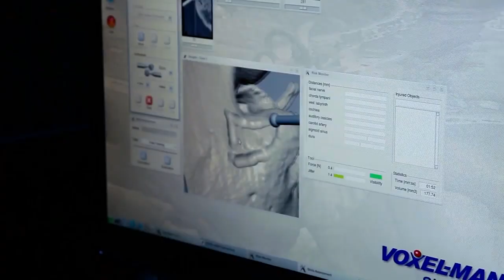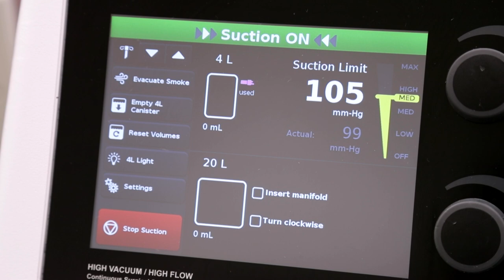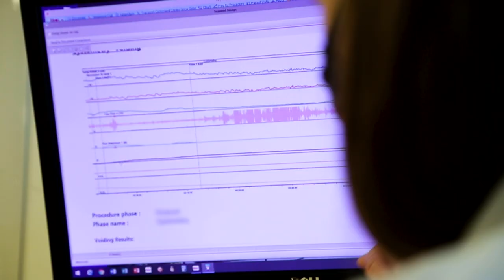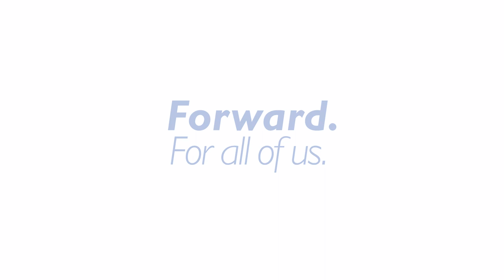Johns Hopkins Otolaryngology–Head and Neck Surgery Residency Program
Learn about the Johns Hopkins Otolaryngology–Head and Neck Surgery residency program from current and graduated residents, well as faculty members.